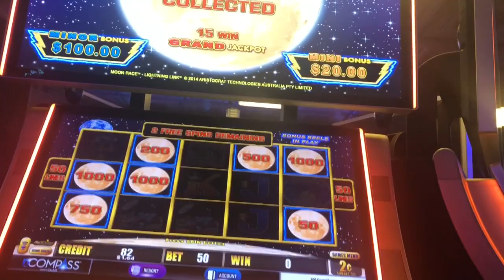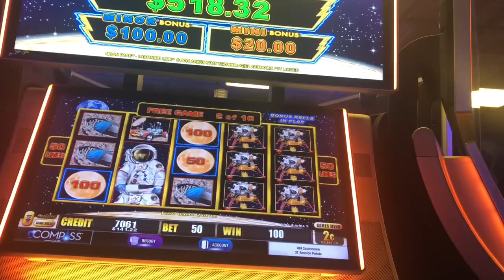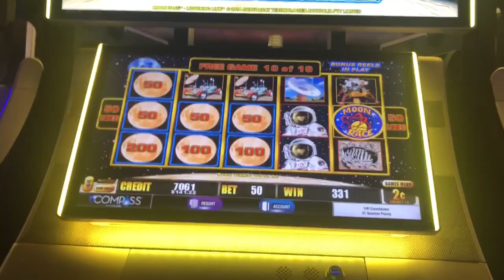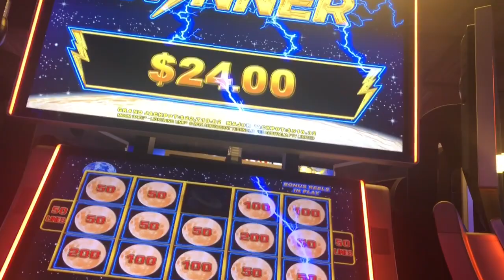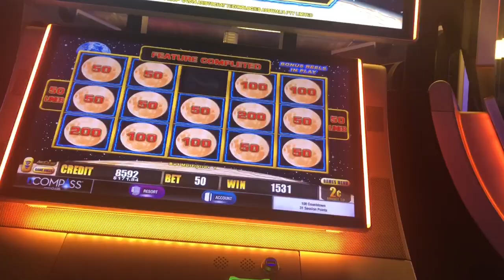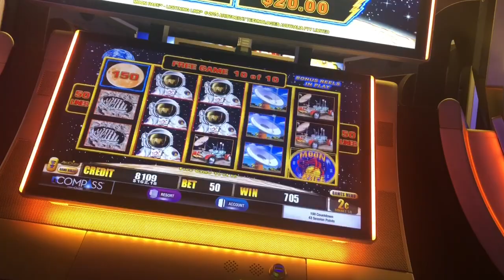Lightning link Moon Race slot machine bonuses with a big win!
This was by far the best session I’ve ever had on the moon race version as it heated up just in time as I was down to my last 2 spins! $1 bets
Soboba casino in San Jacinto ca